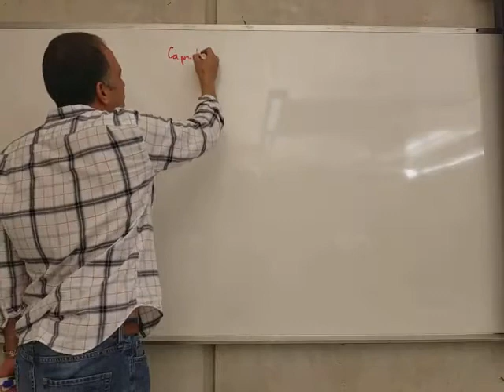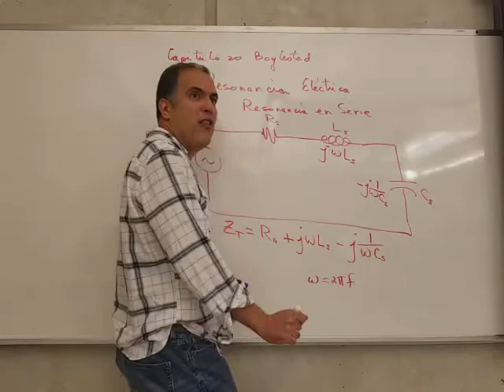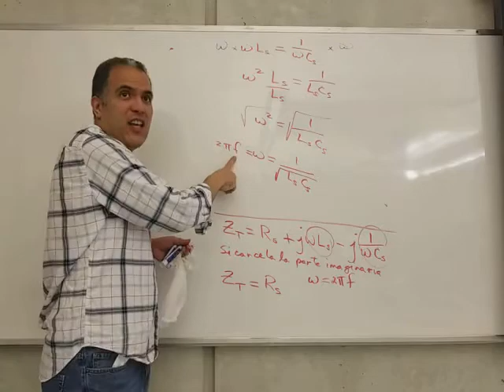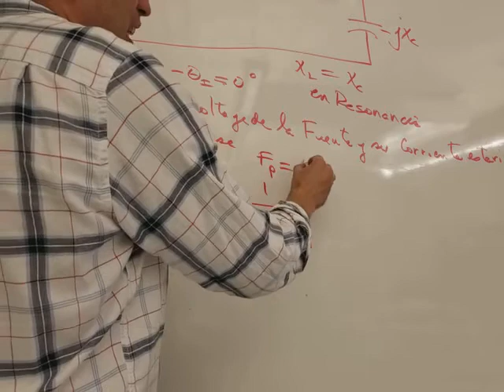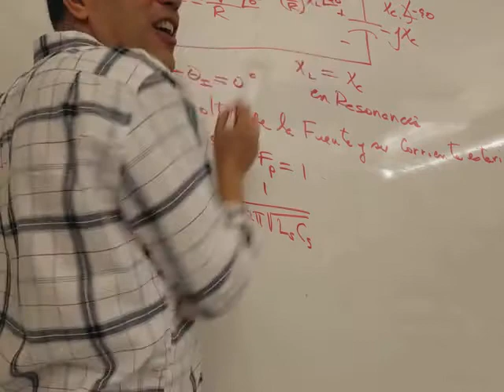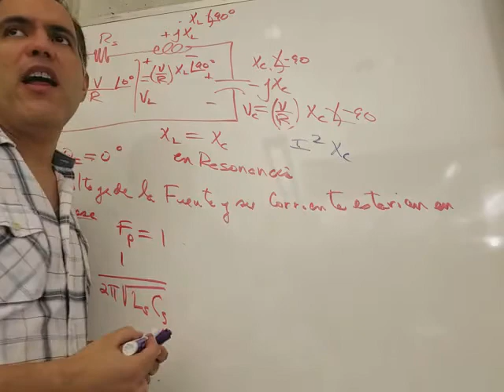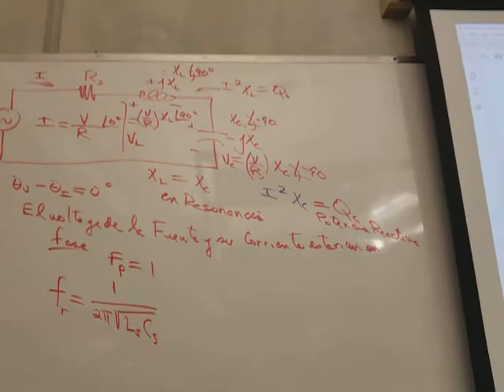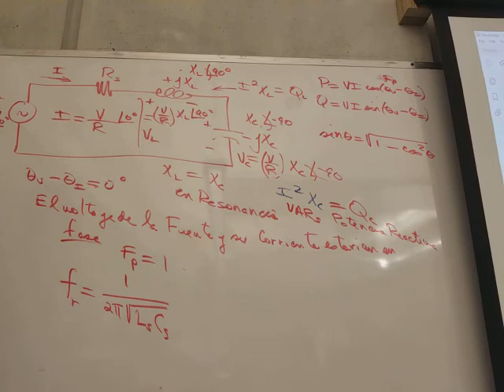corriente alterna 12a